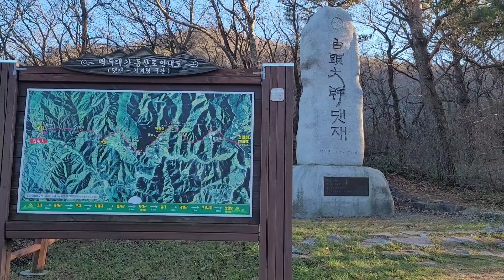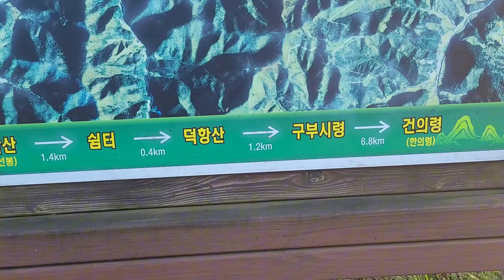백두대간 댓재